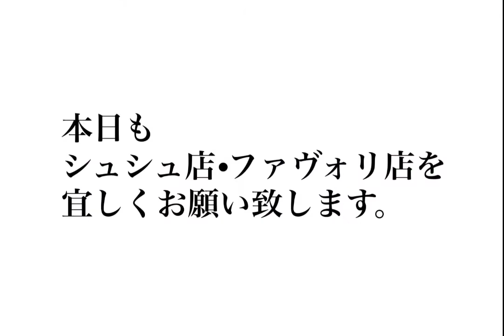【2021年10月11日】コーディネート・ファストファッション・プチプラ・セレクトショップ・ブティック・ハンドメイド・婦人子供紳士服・洋服屋・雑貨店・駒川商店街・近鉄針中野・東住吉区・大阪・主婦•ママ